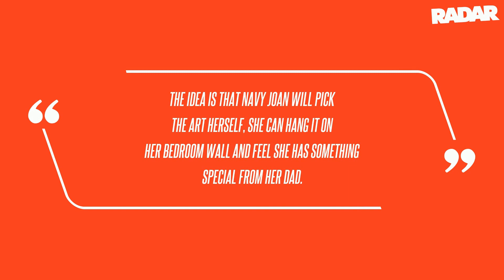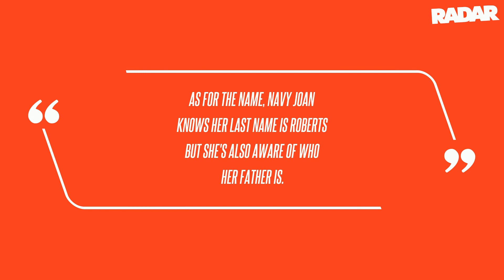Hunter Biden Agrees to 'Build a Relationship' With 4-Year-Old Daughter After Child Support Slash